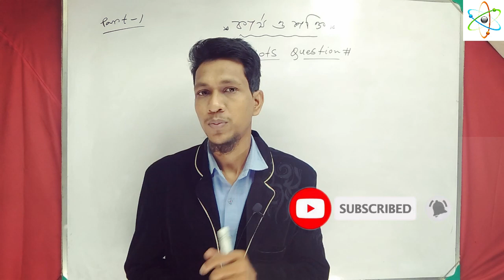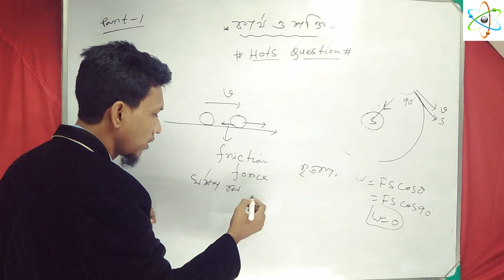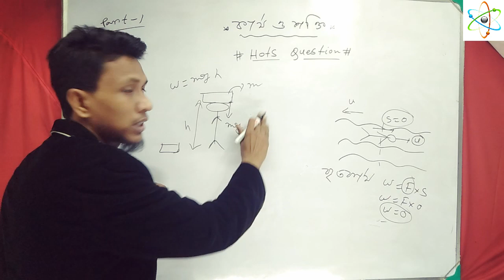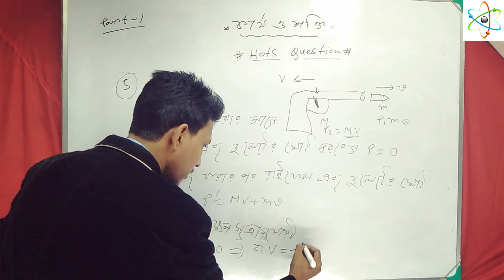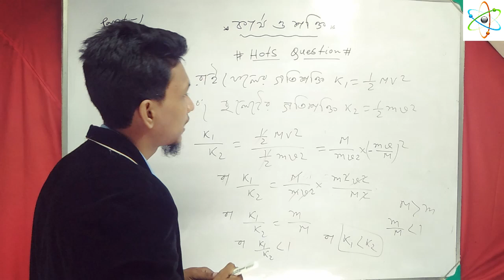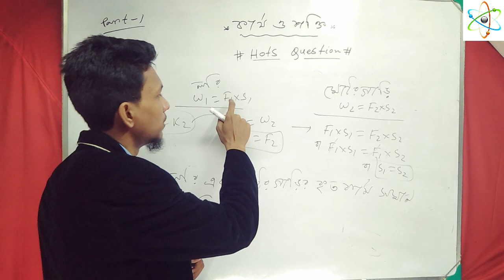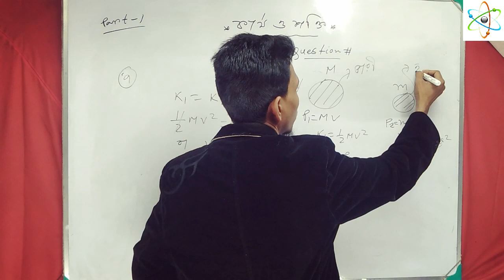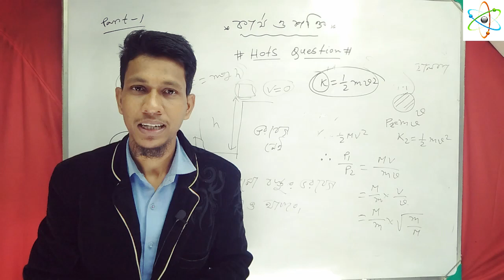কার্য ও শক্তি |Hots Question And Answer part 1 | class 11 physics Work and Energy in bengali |Wbchse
কার্য ও শক্তি |Hots Question And Answer | class 11 physics work energy and power in bengali |class 11 physics